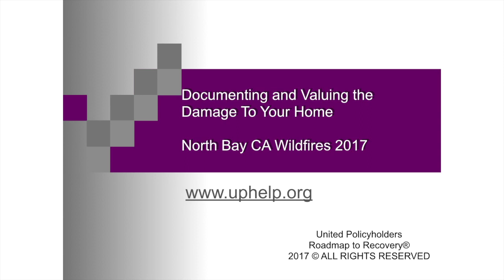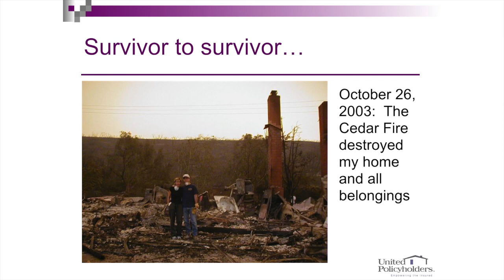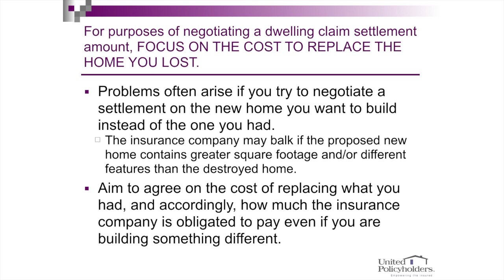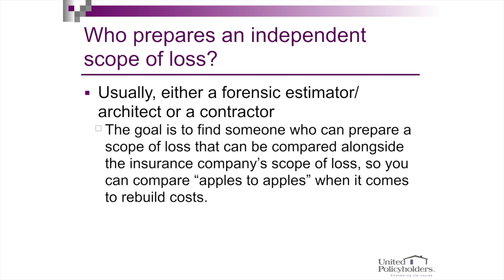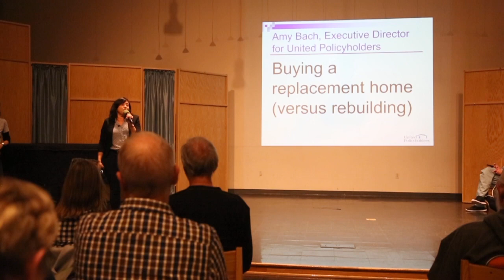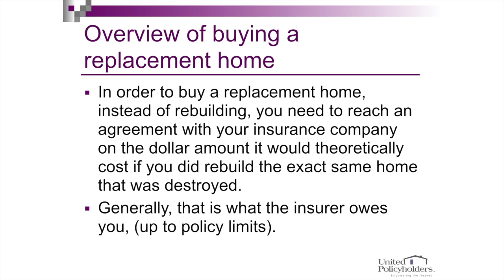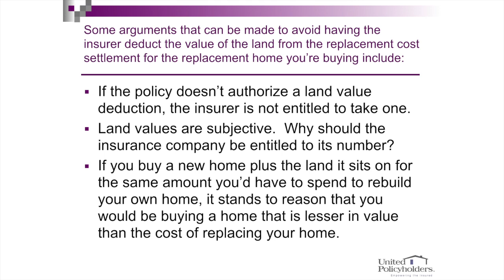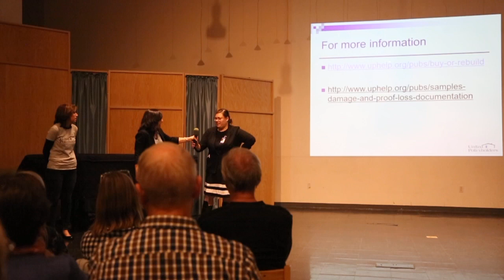Documenting and valuing the damage to your home 11/1/17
Navigating the "dwelling" portion of your claim.